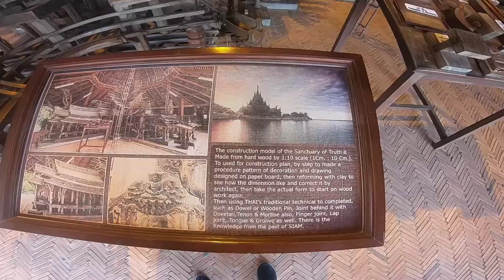Unbelievable Biggest Wooden Architecture in Thailand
This is a video about the biggest wooden temple in the world.
The Sanctuary of Truth is an unfinished Temple museum in Pattaya, Thailand, still under construction since 1981, and may finally gets completed until 2025.
The museum features a four-faced Hindu creator god Brahma statue on its rooftop for showing respect to father, mother, teacher, and the king, and the elephant-headed god Ganesha.
Video was shot in 2019 (Before Covid).